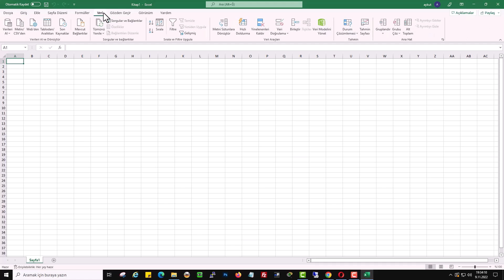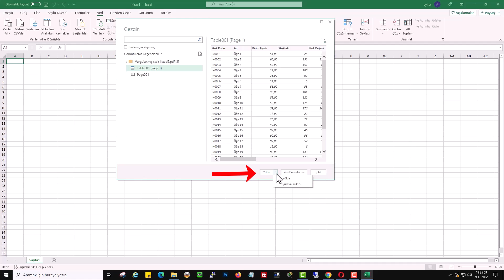PDF DOSYASINI EXCEL'e AKTAR | Programsız ve Ücretsiz Yöntem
PDF dosyasını Excel dönüştür. Bu videoda, hiçbir program kurmadan veya ücret ödemeden PDF dosyalarınızı nasıl kolayca Excel'e çevirebileceğinizi adım adım gösteriyoruz. PDF'den Excel'e veri aktarma ve bozuk tablolarla uğraşma kabusuna bu ücretsiz yöntemle son verin! Ofis işlerinizi hızlandıracak, veri analizi yaparken sizi büyük bir dertten kurtaracak bu pratik ipucunu kaçırmayın. PDF'teki bir tabloyu kopyalayıp Excel'e yapıştırdığınızda her şeyin dağılmasından sıkıldıysanız, doğru yerdesiniz.

- Program yüklemeden PDF'i Excel'e dönüştürme.
- PDF tablolarını bozulmadan Excel'e aktarma.
- %100 ücretsiz PDF - Excel çevirme aracı kullanımı.
- PDF nasıl Excel çevirilir?
- PDF'ten Excel'e Veri Alma

Adım 1: Boş Bir Excel Dokümanı Açma
Öncelikle, PDF içeriğini aktaracağınız yeni bir Excel dokümanı açın. Boş bir çalışma sayfası üzerinde işlemleri gerçekleştireceğiz.

Adım 2: Verileri Al Menüsüne Erişim
Excel üst menüsündeki "VERİ" sekmesine tıklayın. Açılan alt menüden "Verileri Al" seçeneğini seçin. Bu seçenek, dış kaynaklardan veri almanızı sağlar.

Adım 3: PDF Dosyasını Seçme
"Açılan Menü"den sırasıyla "Dosyadan" ve "PDF'den" seçeneklerine tıklayın. Ardından, dönüştürmek istediğiniz PDF dosyasını bilgisayarınızdan seçin.

Adım 4: Tablo Aktarım Seçeneklerini Ayarlama
Yeni pencerede, Excel'e aktarırken dikkate alınacak tablo aktarım seçeneklerini belirleyebilirsiniz. Sayfanın hangi bölümünü Excel'e aktaracağınızı seçebilirsiniz.

Adım 5: Verileri İçe Aktarma
Ekranın alt kısmında yer alan "Yükle" yazısının yanındaki aşağı ok işaretine tıklayın. Açılan menüden "Şuraya Yükle" seçeneğini seçin. Verileri Excel'e aktarmak için "Veri İçe Aktar" seçeneğini işaretleyin ve "Tamam" butonuna tıklayın.

Sonuç:
Gördüğünüz gibi, PDF dosyasının içeriği artık Excel formatında karşınızda. Bu şekilde, PDF içeriğini kolaylıkla düzenleyebilir, eklemeler yapabilir ve silme işlemleri gerçekleştirebilirsiniz.

☑️ microsoftoffice microsoftexcel excel konusu Video İçeriği;

00:00 Giriş
00:10 Programsız PDF Excel'e dönüştürme
00:21 PDF Excel aktarma
00:35 Excel Veri menüsü
00:46 Verileri Al
01:10 PDF Şuraya yükle